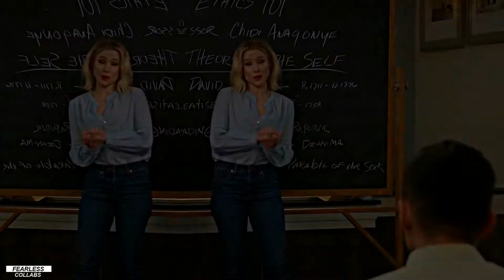Female Characters | If U Seek Amy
"...Love me, hate me say what you want about me..."

1 - Classic Shine - Katherine (TVD)
2 - stoneface - Villanelle (Killing Eve)
3 - Classic Shine - Ana Leticia (Tres Veces Ana)
4 - broken-butterfliesx - Eleanor Shellstrop from (The Good Place)
5 - staticxdesire - Eleanor (The Royals)
6 - dettyiy - Cheryl Blossom (Riverdale)
7 - amy - Serena van der Woodsen -
8 - ResidentJazz - Harley (Suicide Squad)
9 - stoneface -  Summer Jenkins (Hollywood Dirt)
10 - lauraflowers💕🔹 - Jean Grey (X-Men)
11 - dettyiy - Blair (Gossip Girl)